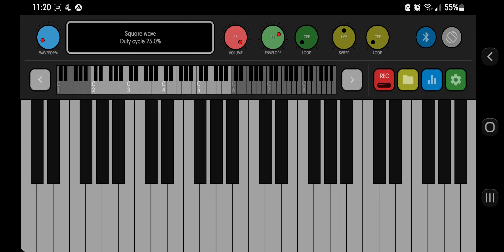Genshin Impact Theme - Piconica short cover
Just messing around playing the Genshin Impact theme in an app called Piconica